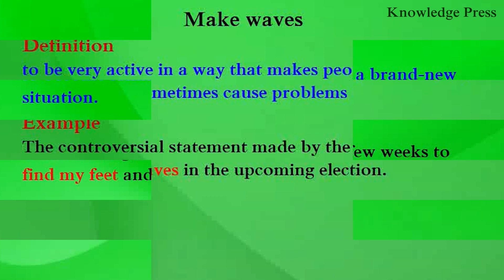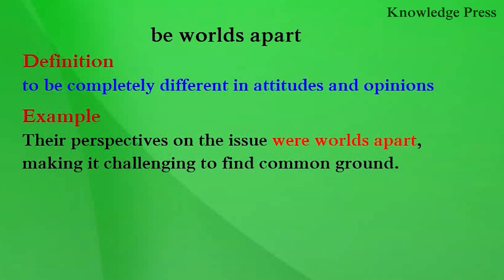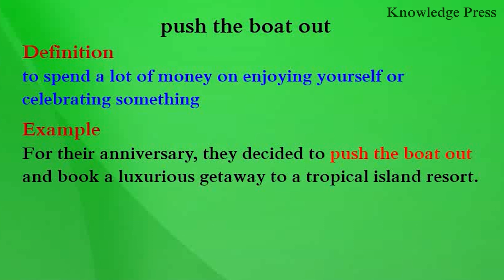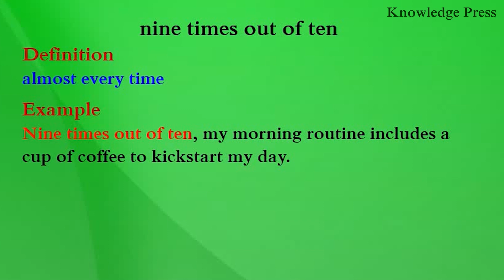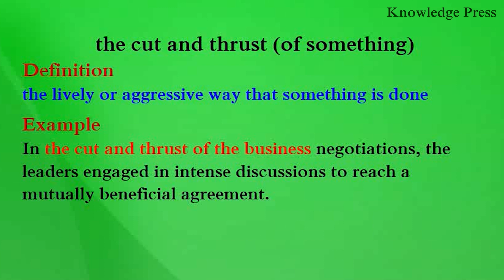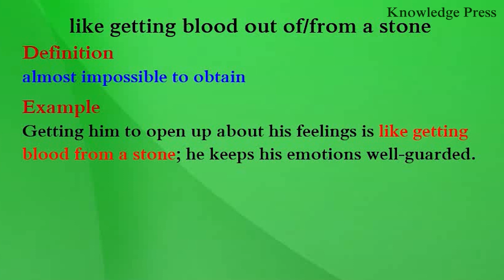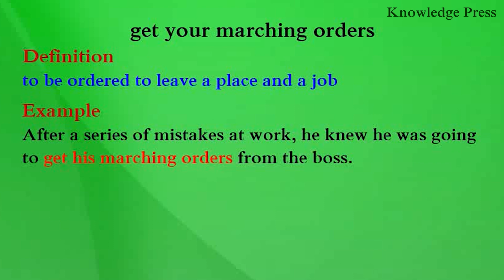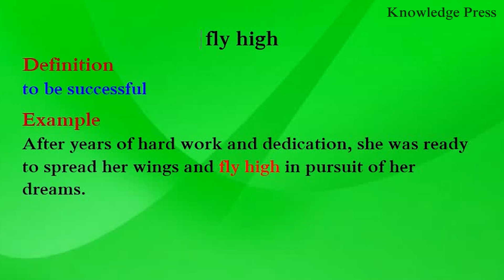Mastering Common Idioms to Sound Like a Native!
This is the first video idiom in the English language and the word idiom and its derivatives idiomatic, idiomatically, and idiomaticity are used with a wide range of meanings. Idiomatic English is used to refer to fluent language use that sounds like that of a native speaker. Items loosely classed as idioms include colloquial expressions, collocations, acceptable but unusual expressions, and opaque multi-word units.

Timestamps
00:00 Introduce
00:26 find one's feet
00:53 make waves
01:26 bring to the table
01:53 be in the same boat
02:18 burn your boats
02:54 be worlds apart
03:14 dog and pony show
03:42 every dog has his/its day
04:08 float somebody's boat
04:24 go to the dogs
04:44 joking aside
05:07 like a dog
05:29 miss the boat
05:51 piece of cake
06:07 be poles apart
06:27 push the boat out
06:51 rock the boat
07:11 the icing on the cake
07:40 dressed up to the nines
08:06 have nine lives
08:32 a nine day's wonder
08:59 nine times out of ten
09:16 nine to five
09:38 in cloud nine
10:00 possession is nine-tenths of the law
10:37 the whole nine yards
11:05 a cut above somebody/something
11:31 the cut  and thrust (of something)
11:57 make the cut
12:20 give a hundred (and ten) per cent
12:54 a/one hundred per cent
13:11 ninety-nine times out of a hundred
13:30 carved/set in stone
13:58 have a heart of stone
14:18 leave no stone unturned
14:50 like getting blood out of/from a stone
15:10 people who live in glass houses shouldn't throw stones
15:40 a rolling stone gathers no moss
16:10 a stone's throw
16:27 be a tall order
16:46 call/bring somebody/something to order
17:11 get your marching orders
17:30 give somebody their marching orders
17:51 in order
18:14 in order that
18:32 on the dot
18:52 the year dot
19:08 fly the coop
19:28 fly/show/wave the flag
19:57 fly high